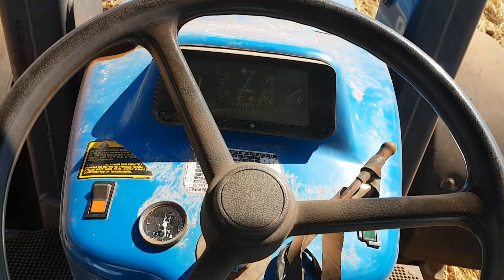Farming vida Real | GRADEANDO COM O FORDÃO E QUASE PASSEI POR CIMA DO MEU CELULAR KKKK.